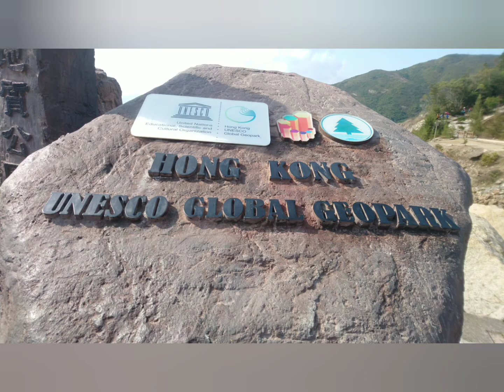Question number 1